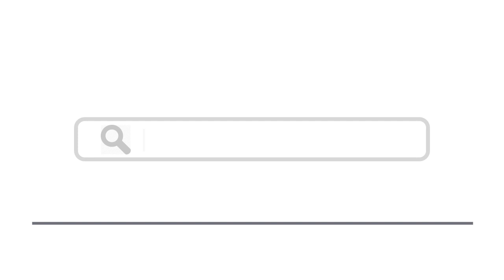Top 15 Things To Do In Salou, Spain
Here are top 15 things to do in Salou, Spain
2. Portaventura Caribe Aquatic Park
4. Tarragona Walls and Part Alta
8. Coves of Cap de Salou

salou,spain,things to do in spain,top 10 things to do in spain,best things to do in spain,cool things to do in northern spain,spain (country),top 10 things to do,what to do in spain, visit salou, travel salou, salou tourist, salou guide, salou tour,tihngs to do in salou, things to see in salou, salou hotels, salou downtown, salou attractions,